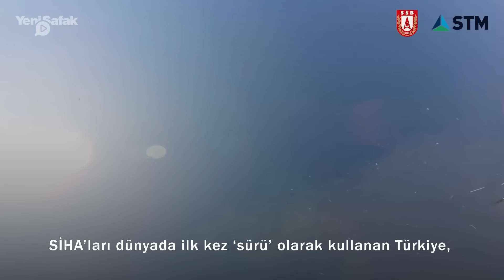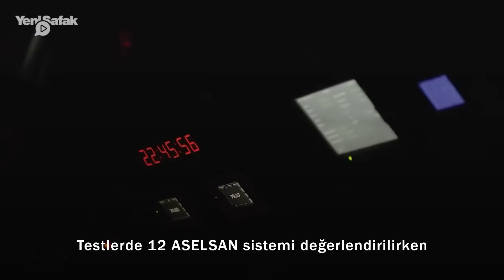110 SİHA'lı ilk Türk uçak gemisi: Görev yeri Yunanistan'ın uykularını kaçıracak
Türkiye'nin en büyük savaş gemisi, dünyanın da ilk SİHA gemisi olacak TCG Anadolu hızla göreve hazırlanıyor. Test aşamalarının ardından hava ve kara araçlarının bir bir yerini aldığı dev gemiye yerli imkanlarla geliştirilen ekipmanlar da monte edilmeye başlandı. Mavi Vatan'a adeta kalkan olacak gemiye yönelik havadan çekilen son görüntülerdeki bir detay ise heyecana yol açtı. Yapılan ekleme ile gemi savaş gemisi formundan çıkıp bir uçak gemisi haline de dönüşebilecek. Savunmadaki Türkler programı bu hafta savunma alanında 2023'e damga vurması beklenen TCG Anadolu'daki son hazırlıkları gündemine aldı.